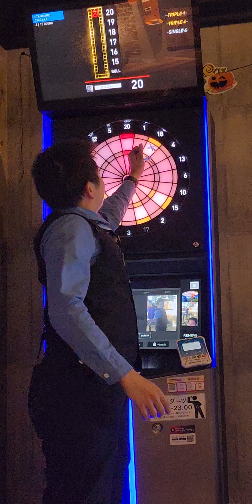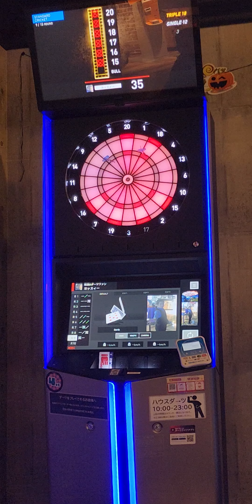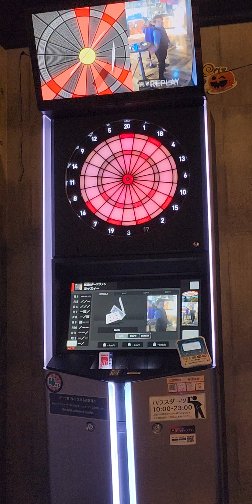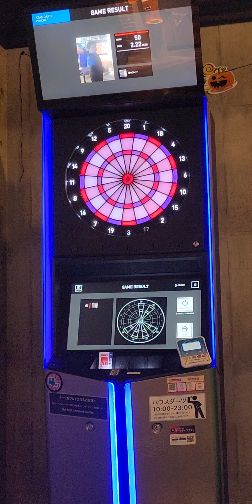【成功！ダーツ・クリケット！】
やりました！